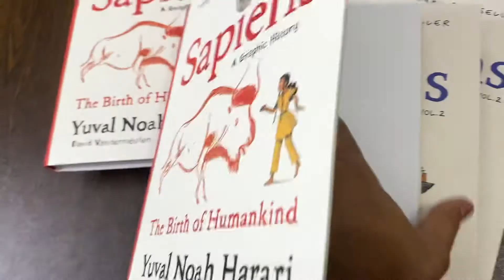Sapiens Volume 1 and 2